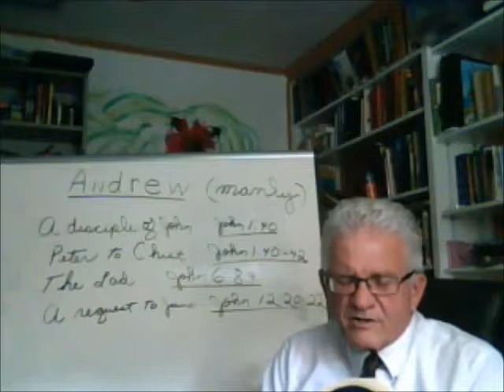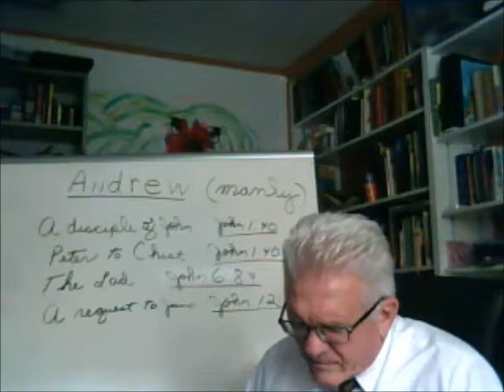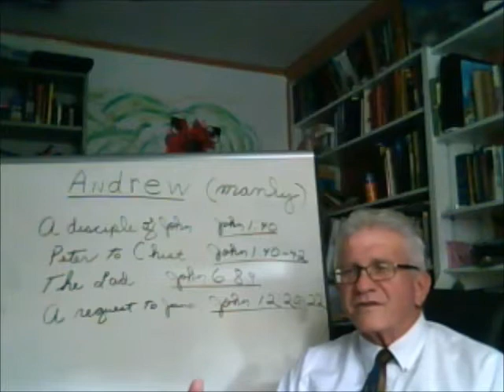Manly Men Behind Great Men